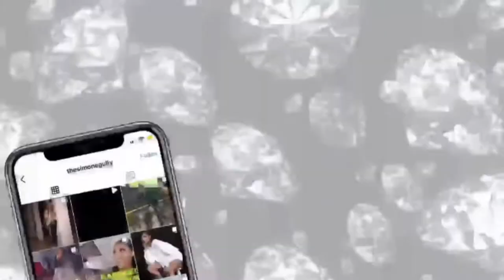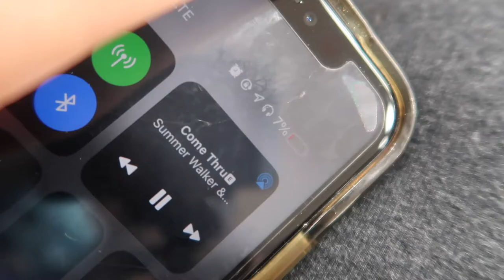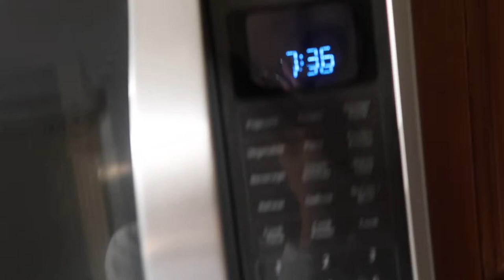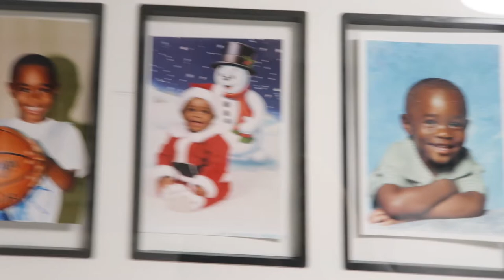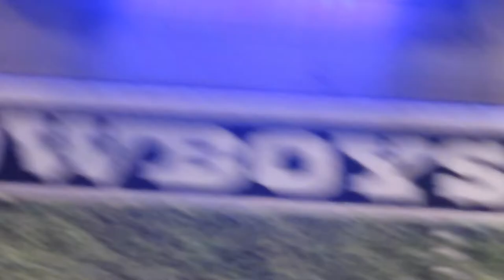Pamper Vlog!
F A Q's:
Name: Simone
Age: 21
Height: 5'7
Location: St. Louis
- xo Simone :)